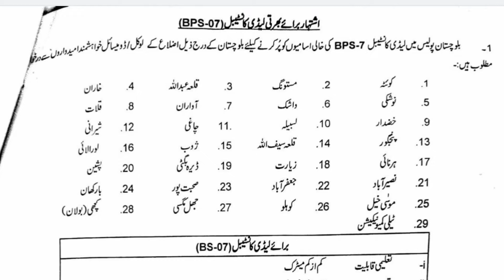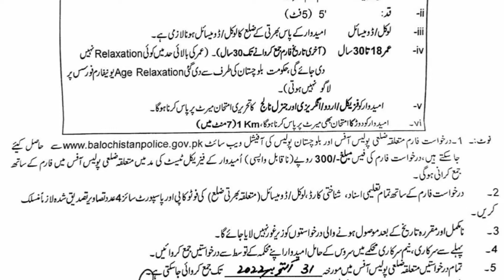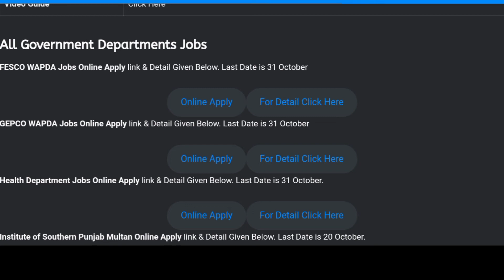Blochistan Police Constable New Jobs 2022 / Police Jobs 2022 / Jobs Information